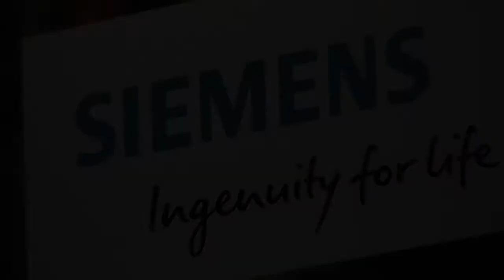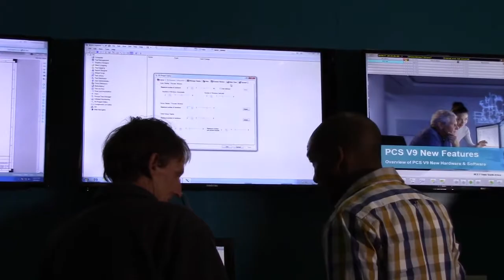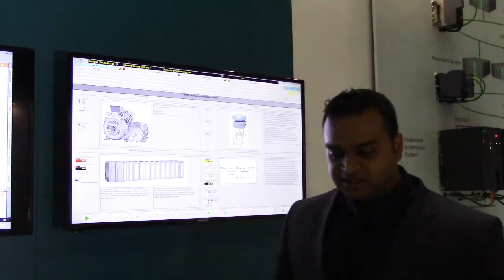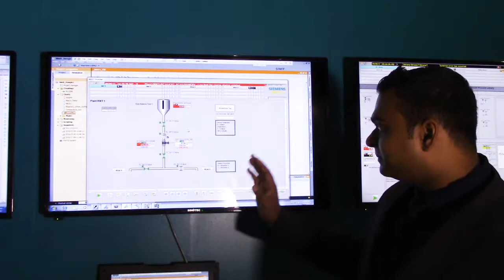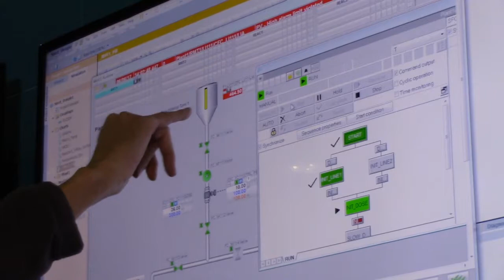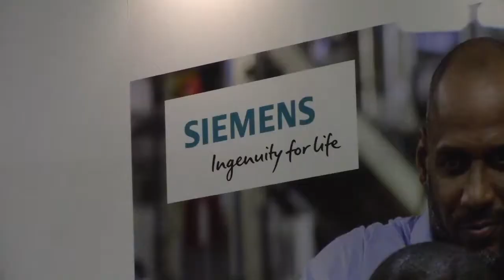Siemens interview at Africa Automation Fair 2017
With the aim of driving digital transformation, Siemens took part in the recent Africa Automation Fair at the Ticketpro Dome from 6 – 8 June 2017.